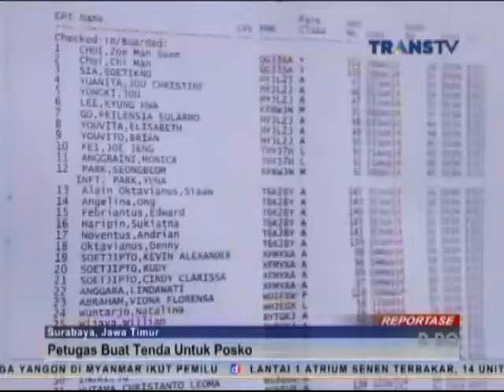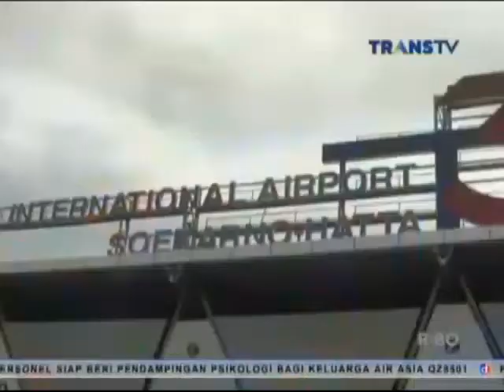Keluarga Penumpang AirAsia Berdatangan, Petugas Buat Tenda dan Posko